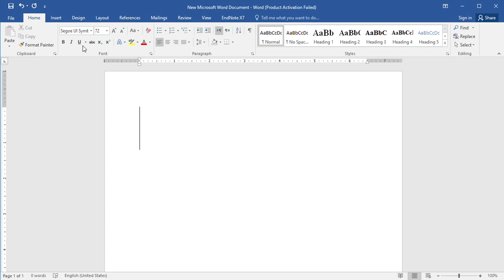Dragon Symbol in Word, How to insert symbols in MS Word.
How to Add a Dragon Symbol in MS Word, how to insert Symbol in MS Word
Symbol Kesy insert Karen Ms word Mae